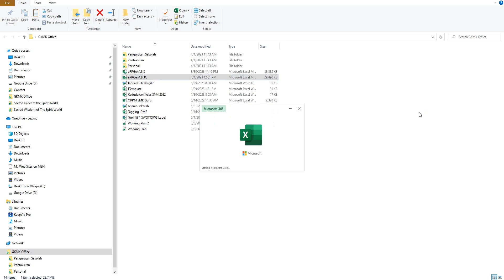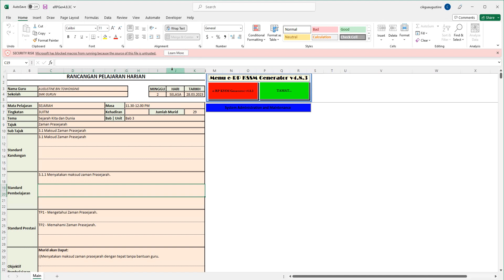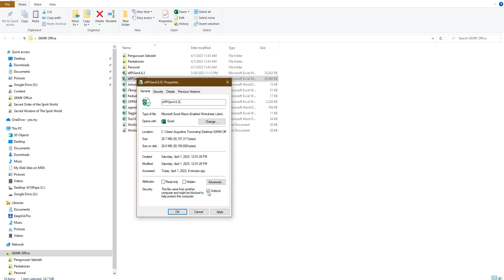e-RP KSSM Generator—Bagaimana Unblock Fail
Tutorial ini adalah panduan bagaimana untuk unblock aplikasi yang dihalang oleh sistem terutama fail yang dimuat turun dari internet/telegram.